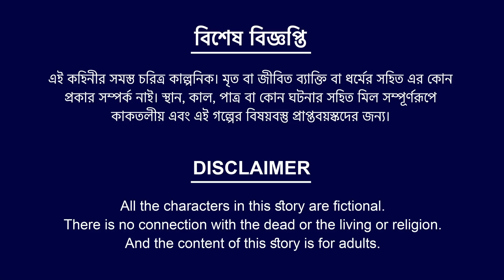কালুইনের দীঘি ২ | Lake of Kaluin 2 | Bangla Cartoon Thakurmar Jhuli Moral Story | ধাঁধা Point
কালুইনের দীঘি ২ | Lake of Kaluin 2 | Bangla Cartoon | Bangla Golpo | Bangla Horror Golpo | Bengali Stories | Bangla stories | Rupkothar Golpo | Dhadha Point